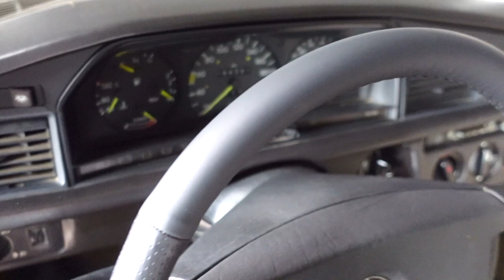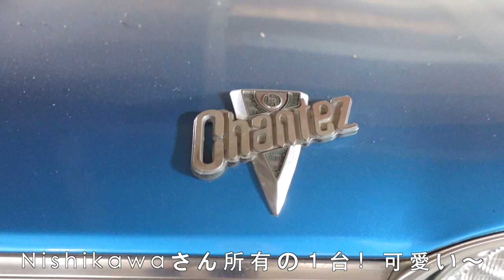《ガズ旅・番外編~第１弾》GAZZ まさかの古〜いベンツに乗る？のか？！〜岐阜への旅〜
西川さん初登場の《ガズ旅》名古屋編はここ

西川さんのカーショップはこちら「Back Date Factory」